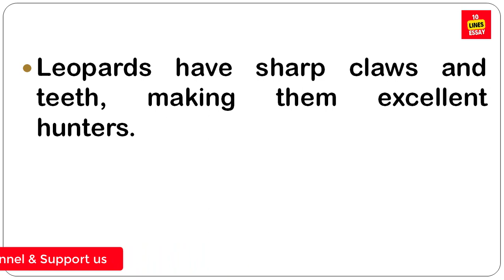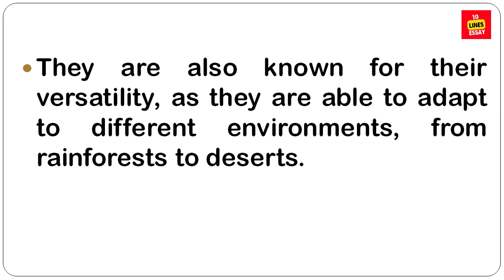10 lines on Leopard in English - Short essay on leopard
The leopard is one of the five extant species in the genus Panthera. It has a pale yellowish to dark golden fur with dark spots grouped in rosettes. Its body is slender and muscular reaching a length of 92–183 cm with a 66–102 cm long tail and a shoulder height of 60–70 cm.
Is leopard and cheetah same?
What are 10 interesting facts about leopards?
What do Indian leopards eat?
What does a leopard eat?
What can I write about a leopard?
What are 5 interesting facts about leopards?
What is a few sentence for leopard?
What are 5 characteristics of a leopard?
10 lines on leopard
leopard paragraph